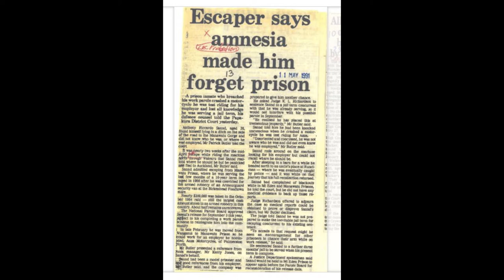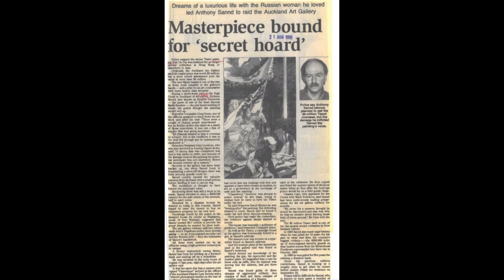The Life and Crimes of Ricardo Sannd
Ricardo Sannd (a.k.a Anthony Ricardo Urry, Ricardo Romanov, Ricardo Genovese, Anthony Arden) is a notorious New Zealand armed robber. Spent 30 of his adult years behind bars.

Was involved with two high profile crimes.

1984: North Shore Supermarket hold-up, which was for a while N.Z’s largest cash robbery

1998: Theft of a priceless painting by French artist Tissot from the Auckland Art Gallery

Sannd goes into the history books as one of New Zealand's most notorious and unsuccessful criminals.

File under: True Crime New Zealand.

Special Thanks to: Auckland Art Gallery, N.Z Herald and Stuff NZ for making this video possible

Background song is ‘Everything Only’ by The Hermits Palace.